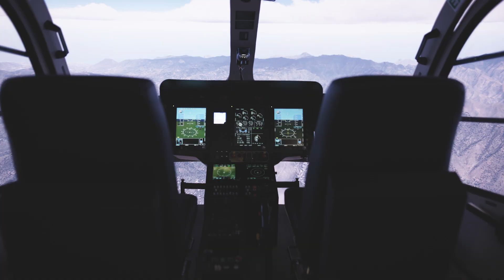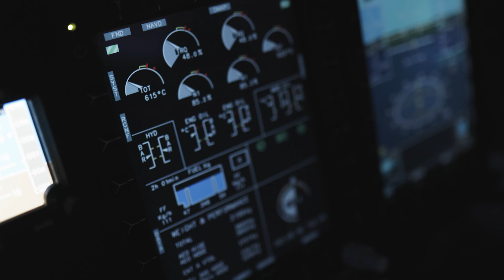Turning superior XR hardware into superior training | Varjo Alpha x Entrol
Turning superior hardware into superior training: When simulator manufacturer Entrol set out to elevate their most advanced XR simulator, they partnered with the Varjo Alpha professional services team to make it happen. In a hands-on, two-day workshop, the teams tackled everything from hardware optimization to cockpit lighting – unlocking sharper visuals, smoother performance, and a more immersive experience for pilots.

Learn more about this transformative collaboration that’s raising the bar for aviation safety